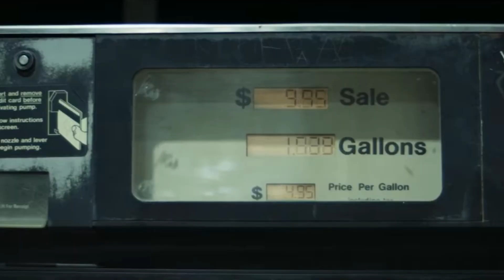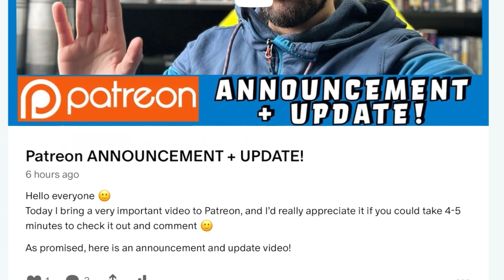Night of the Hunted (2023) - Movie Review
In today’s spoiler-free movie review, I have to give a big thank you to Shudder for the early screener to a movie hitting their streaming platform on Friday 20th October 2023 called; Night of the Hunted.

A little information about, Night of the Hunted:

A tense and gory psycho-thriller from the director of Maniac (2012) who is Franck Khalfoun and starring Camille Rowe (The Deep House) stars as Alice, a woman stranded at a service station in the dead of night who finds herself caught in the sights of a manipulative and sociopathic sniper.

Click the link below to my Linktr.ee which you can sign up to Patreon from only £1 a month, shop official Did You Z That! merch, read my first book published on Amazon, my social media accounts and so much more:

Ryan Swales
IMO Reviews
Popcorn Chat
Tyler Babb
D. Movieman